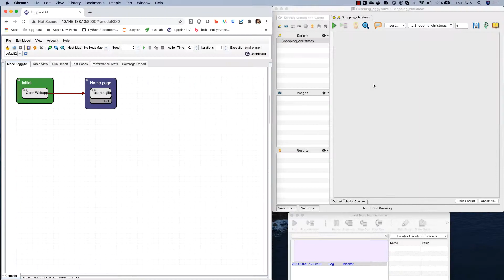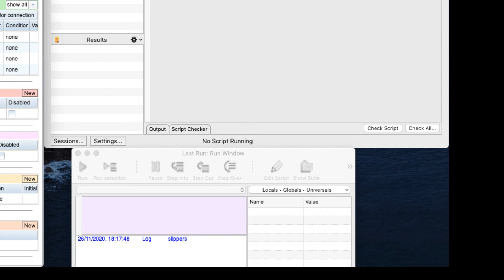eLearning with Eggy: S3 Ep. 8 - 2-Min. Tutorial: Accepting Values in Your Functional Script from DAI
It's our final episode of Season 3 of eLearning with Eggy! In our Season Finale our host, Stephanie Eta, walks us through how to accept values from Eggplant DAI in Eggplant Studio.

Want to learn more about our products and tools? Try our free training and certifications today: